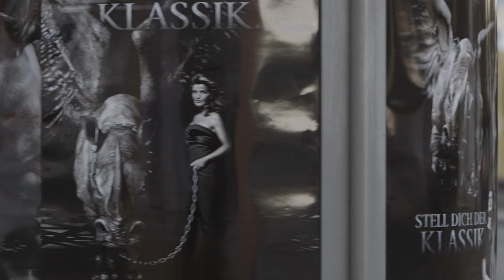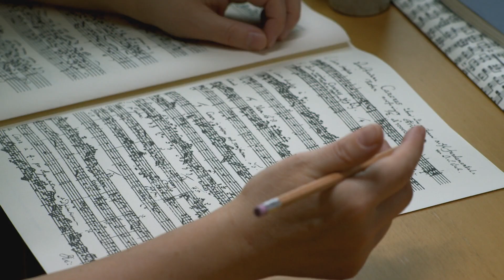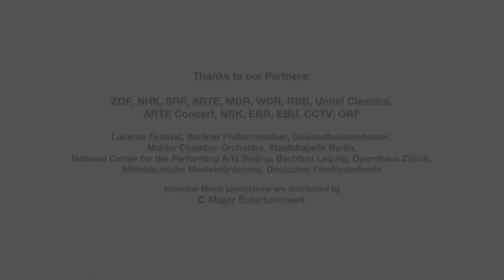IMZ Avant Première 2015 - Accentus Music showreel